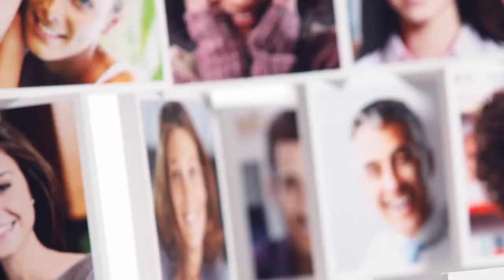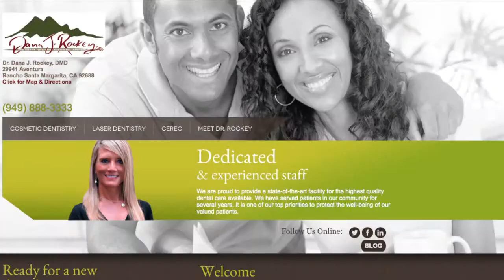Dr Dana Rockey RSM - Release Your Smile!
Release Your Smile, Click Here!

Dr. Dana Rockey has been called "The Dentist to the Stars" for his many years helping those in Hollywood.

However; if you have listened to him on the Radio, you know he cares about your whole health, not just making your smile great!

Do You Want to know a Well Researched Way to Drop Years from your face, without Surgery?

Here is a guaranteed way to drop your age.  Are you ready for it?

SMILE!  That’s right, smile a lot, and smile enthusiastically.

Science Has Proven The Value of Smiling - You just need to feel comfortable enough to do it!

If you are happy with your smile today, just click the ‘Skip Ad’ Button to continue watching your video.

For decades now, scientists in multiple fields have focused on ‘happiness’, and the research has shown that if you just smile, you know - the kind that krinkle’s the eyes - you will look younger, physically feel better and have more energy.

The dirty little secret is that for many of us, we don’t like our smile at all.

Our teeth are stained, maybe we have a gap between our teeth, a missing tooth issue or even more significant issues and the mirror reminds us every single morning and over time we learned to stop smiling and possibly cover our mouth.

This lack of smiling is causing many issues you do not have to live with any longer.

A great smile has been called “a better beauty makeover than a wardrobe revamp” and by taking the time to invest in the health of your mouth and the beauty of a great smile, you can start enjoying both the psychological and physical health benefits a great smile provides!

Here at our Rancho Santa Margarita Dental Offices,  Dr. Dana Rockey works to alleviate many of the concerns which cause our patients concern when considering dental work.

Click the link below, or visit us to learn how to smile again, and benefit from smiling for the rest of your life!

Other Phrases For Searching: Rancho Santa Margarita Dentist, Rancho Santa Margarita Cosmetic Dentist, Rancho Santa Margarita Teeth Whitening, Rancho Santa Margarita Crowns, Rancho Santa Margarita Dental Practice